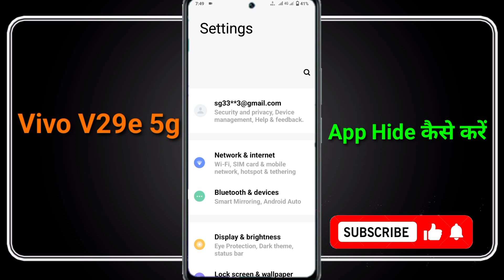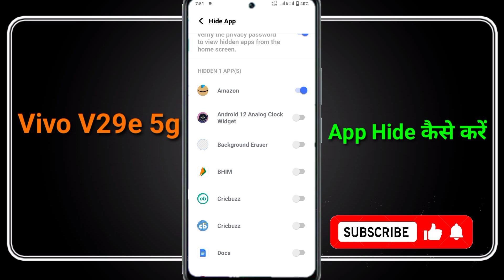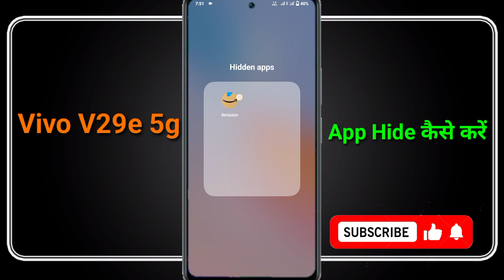Vivo V29e 5g Main Kisi Bhi App Ko Privet Kaise Karen | Kisi Bhi App Ko Kaise Chupaye | Hide Feature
App Hide Feature
App Hide Feature in Vivo V29e 5g phone
kisi Bhi App Ko Privet Kaise Karen
Kisi bhi app ko kaise छुपाए
Vivo V29e 5g app hide setting
App Hide Kaise Karen
vivo v29e 5g me app Hide Kaise Karen
koi bhi app kaise chupaye
free fire Kaise Hidde Karen
Vivo V29e 5g phone
vivo v29e 5g phone app hide